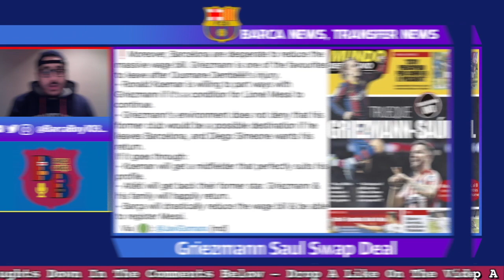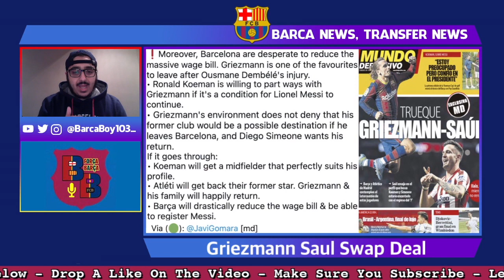Griezmann Saul SWAP Deal| Balde & Moriba Future UNCLEAR| Alena SIGNS For Getafe| Player Sales UPDATE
Barcelona and Atletico Madrid are discussing the possibility of a swap deal between Antoine Griezmann and Saul Niguez, with Barca looking to get rid of Griezmann's wages. Also, Manchester City is in the race for Griezmann with Pep Guardiola according to reports calling the player to convince him of the move. Alejandro Balde and Illaix Moriba's future at the club is unclear, with both player's contracts expiring next year, they both won't be promoted, train, or do pre-season with the first team if they don't renew their contracts. Carles Alena has officially joined Getafe from Barcelona for a reported fee of 5 million euros, Barca has a right to first refusal, buy-back option, and the right of 50% of any future sale. the club is still on a mission to reduce the wage bill this summer with Sergi Roberto, Martin Braithwaite, and Philippe Coutinho on the exit list.